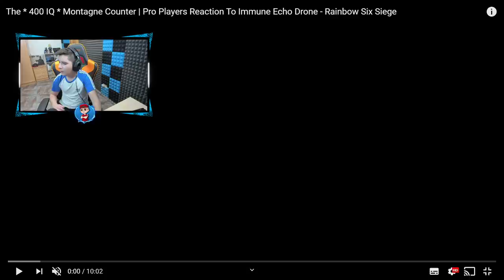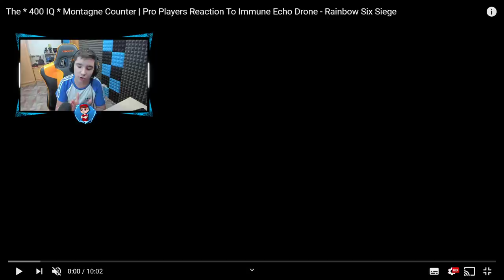El COUNTER PERFECTO PARA LOS ESCUDOS en R6 - Reaccionando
▸Targeta Gráfica: MSI GTX 1080 Gaming X 8GB GDDR5X
▸Placa Base: MSI Z370-A Pro
▸Procesador: Intel Core i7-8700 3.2Ghz BOX
▸Memoria Ram: G.Skill Ripjaws V Red DDR4 2400 PC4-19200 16GB 2x8GB
▸Fuente de Alimentación: Thermaltake Smart RGB 700W 80 Plus
▸Cascos: Kingston HyperX Cloud II (Grises)
▸Ratón: LOGITECH G PRO
▸Micrófono: Rojo Yeti
▸Teclado: K75 Corsair Mecánico
▸Monitores: ASUS XG258Q 24.5" 240hz / Asus MX279H 27" LED IPS
▸Caja: Tacens Mars Gaming